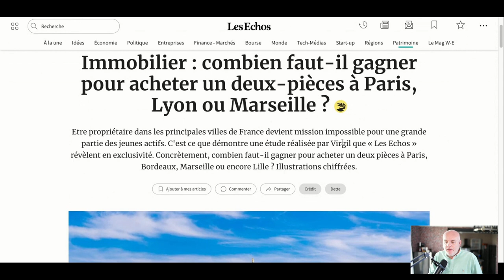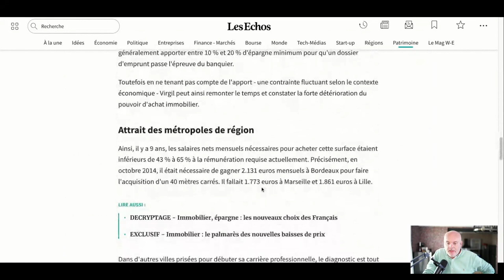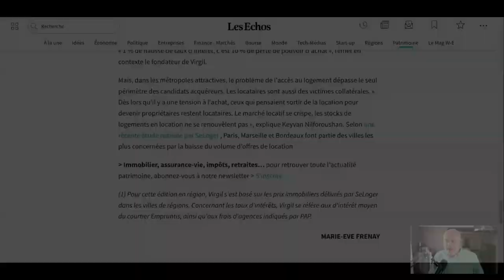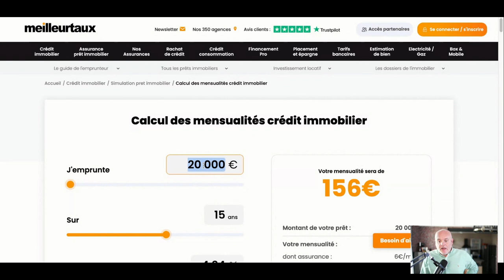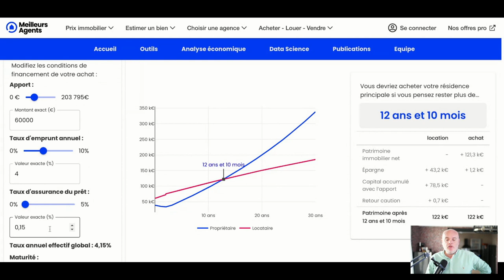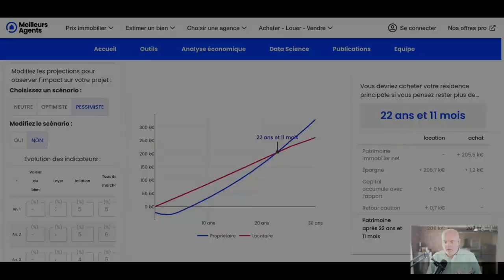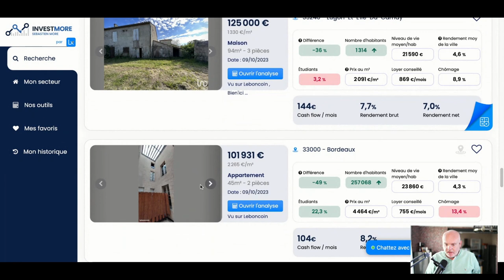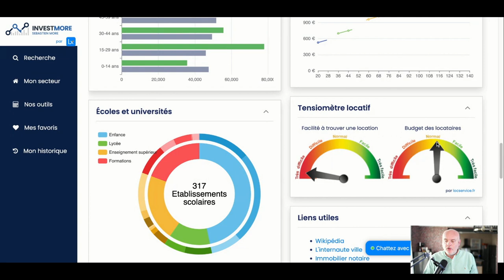Combien gagner pour acheter un 2 pièces en ville? Révélation + Outil Indispensable!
Dans cette vidéo, je plonge dans les réalités du marché immobilier actuel. Les taux d'emprunt sont-ils vraiment en train de rendre l'achat en ville inaccessible pour la plupart d'entre nous ? Découvrez combien vous devez réellement gagner pour vous offrir un 2 pièces dans une grande ville. Et ce n'est pas tout : à la fin, je dévoile un outil révolutionnaire et une formation unique pour aider tous les investisseurs, qu'ils soient novices ou expérimentés, à dénicher le bien parfait et rentable. Ne manquez pas ces conseils essentiels pour naviguer dans le paysage immobilier de 2023.

Tags de la chaine